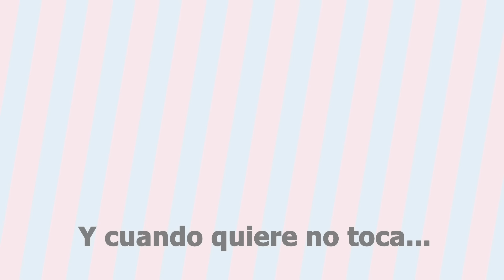Nora Galit - Bartolo Tenía Una Orquesta - CON LETRA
Bartolo (Tenía Una Orquesta) - Nora Galit